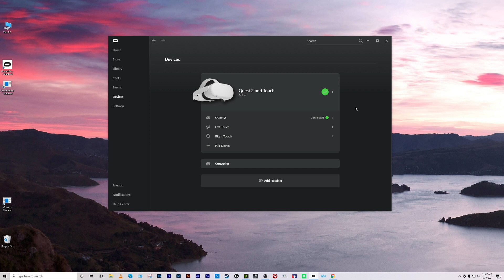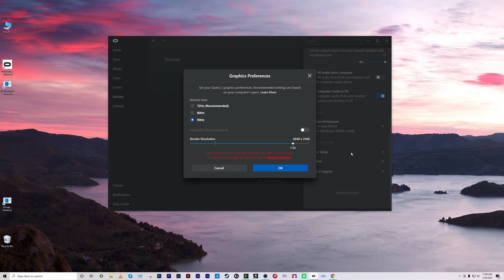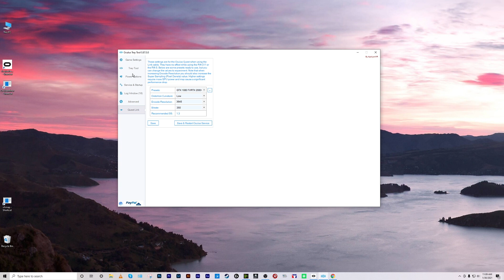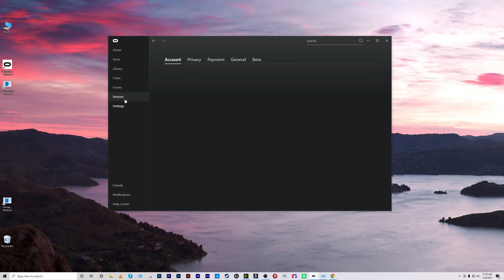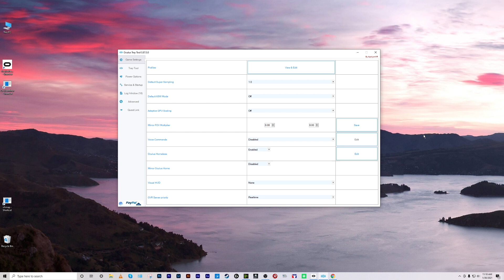VR TUTORIAL PT 1 | QUEST 2 | MSFS | RTX 3080 | i910900K | ULTRA SETTINGS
VR TUTORIAL PT 1 | QUEST 2 | MSFS 2020 | RTX 3080 | i910900K | ULTRA SETTINGS
I GOT THE SWEETSPOT FOR MSFS VR!!!
Following on from my last tutorial, I have made some upgrades to my system and am using the Oculus Tray Tool to help get the VR stabilized.  I am now getting up to 55 FPS out of cities and 40 in the major cities with medium sized planes.  Thanks so much to the sim community for all your valuable insight and advice.  I hope this helps!
Oculus App
MSFS
Oculus Tray Tool
My setup:
64GB RAM
970 EVO Plus NVMe M.2 SSD 1TB
Logitech MK220 Wireless combo
Oculus LINK cable
Oculus Quest 2
Honeycomb Alpha Flight Controls Yoke
Logitech Flight Throttle Quadrant
Thrustmaster TFRP Rudder Pedals
Next Level Racing GT LITE Cockpit